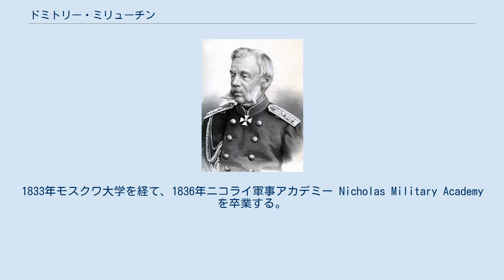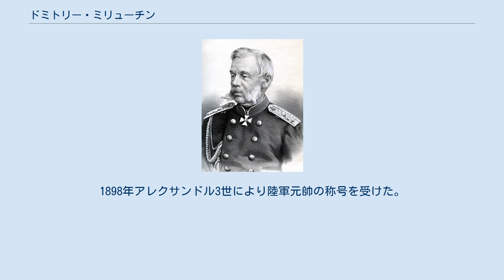ドミトリー・ミリューチン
ドミトリー・ミリューチン ドミトリー・アレクセーエヴィッチ・ミリューチン伯爵（ミリューティン, Дмитрий Алексеевич Милютин, Dmitry Alekseyevich Milyutin, 1816年6月28日（グレゴリオ暦7月15日） - 1912年1月25日（グレゴリオ暦2月7日））は、帝政ロシアの政治家、軍人、軍事史家。
ロシア帝国軍事大臣（在任期間、1861年から1881年）、ロシア帝国陸軍元帥、伯爵。
1860年代から1870年代にかけて、アレクサンドル2世の時代に軍制改革を実施し、ロシア軍改編に大きな役割を果たした。
農奴解放令、ゼムストヴォ設立などの大改革の主要な立案者として知られるニコライ・ミリューチンは弟。
 1816年6月28日モスクワに生まれる。
1833年モスクワ大学を経て、1836年ニコライ軍事アカデミー Nicholas Military Academy を卒業する。
官僚の道を選んだニコライ・ミリューチンとは異なり軍人を志望し、1839年、カフカース戦争従軍を志願した。
1845年、戦場で重傷を負ったため、ペテルブルクに戻り、士官学校で教鞭を執り、大きく評価された。
ミリューチンは戦術における科学的評価を強調した。
また、最初に包括的戦術論を執筆し、これにより1847年デミドフw:Demidov賞を受賞した。
ミリューチンはアレクサンドル・スヴォーロフ大元帥に理想の軍司令官を見出していた。
また、イタリア戦役の活躍をスヴォーロフの軍歴における頂点と評価した。
1799年イタリア戦役について自らの見解をまとめ、1852年から翌1853年にかけて全五巻の軍事評論を発表した。
1855年、カフカース軍参謀総長として現役に復帰し、1859年に北カフカースのイスラム指導者であったシャミールを逮捕、拘束し、カフカース戦争の収拾に成功した。
 ミリューチンは、イタリア戦役分析の過程で得た軍事的知識を利用して、クリミア戦争敗因の分析と、やや急進的な軍制改革に関する骨子を発表した。
ミリューチンの軍制改革案はアレクサンドル2世によって注目され、ミリューチンは1860年に陸軍次官、1861年に陸軍大臣に任命された。
 軍制改革は、徴兵制度（1874年）の導入と帝国に軍管区を設定することとなった。
20歳以上の全ての成年男子は兵役の義務を負うこととなった。
軍の教育のシステムも改革され、軍における基礎教育は徴兵された全ての兵士に施されることとなった。
その外、兵士に対する身体罰が廃止され、軍事法務アカデミーを開校（1867年）するなど、軍法制度が整備された。
ミリューチンの軍制改革は、ピョートル大帝以来の新兵募集や職業的傭兵的軍からの近代的脱皮を成し遂げ、現在に至るロシア軍の基礎を築いたとして、ロシアの軍事史における里程標と見なされている。
 ミリューチンの軍制改革の成功は、露土戦争の勝利によって証明された。
 戦争終結に当たっても、ミリューチンは新たに浮上した兵站などの問題を調査した。
 軍功により伯爵位と聖アンドレイ勲章w:Order of St. Andrewを含むさまざまな勲章を授与された。
 ベルリン会議後、療養中のアレクサンドル・ゴルチャコフ公爵に代わり、事実上の外務大臣としてロシア外交をリードした。
かし、1881年のアレクサンドル2世暗殺事件により、内務大臣ミハイル・ロリス＝メリコフとミリューチンの立場は不安定なものとなった。
 新帝アレクサンドル3世の師父で保守主義者のコンスタンチン・ポベドノスツェフが起草した勅令により、諸改革が頓挫したためミリューチンとロリス＝メリコフは、直ちに辞職した。
1898年アレクサンドル3世により陸軍元帥の称号を受けた。